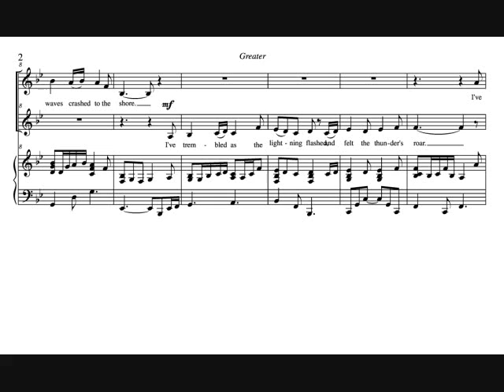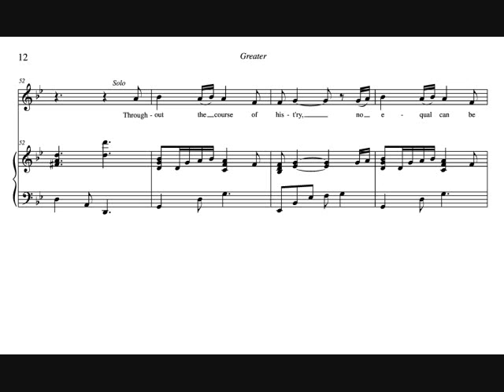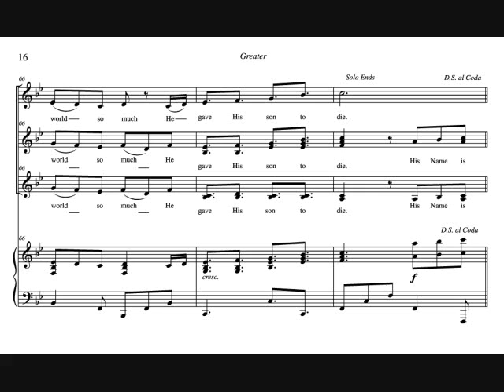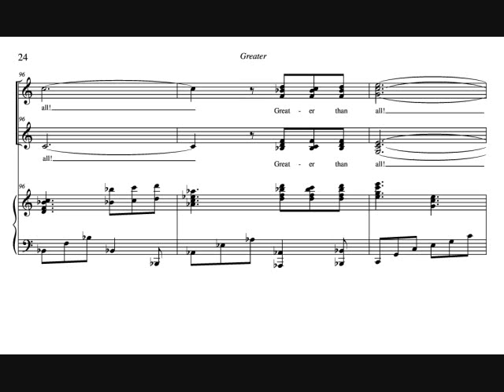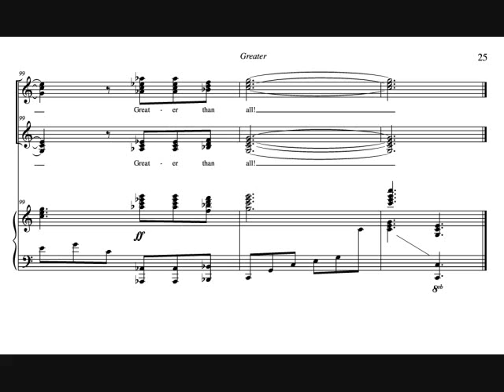"Greater" (SSAA, Women's Choral) by WorshipSounds.com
(VIEW IN FULLSCREEN MODE TO SEE LYRICS)  "Greater" is a Choral Anthem written by Travis L. Boyd, which is available in both SSATB and SSAA voicings.  With reflective verses and a soaring chorus, this moving, 6/8 anthem celebrates the incredible attributes of our awesome God.  This majestic musical setting of God's glory is in the current repertoire of the Georgia Baptist Convention's  Women's Chorus, The Jubalheirs, under the direction of Dr. Jon Duncan.
There is a Full Orchestration available for "Greater."  Both voicings of the Anthem and the accompanying Orchestration can be found on our website's Adult Choir music